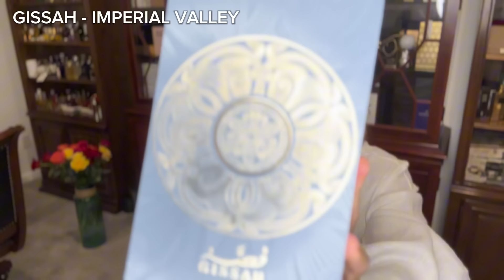ЛУЧШИЕ АРАБСКИЕ ПАРФЮМЫ НА ОСЕНЬ | КЛОНЫ И НЕ ТОЛЬКО 🍁 Я ИХ ВСЕХ КУПИЛА, ЧТОБЫ ВАМ НЕ ПРИШЛОСЬ 👍🏻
Всем привет!

Чтобы вас поразвлекать на выходных - приготовила еще одно видео! Много было запросов на стойкие и шлейфовые арабские ароматы. В видео будут как оригинальные парфюмы, так и клоны известных и всеми любимых ароматов!

В видео я обращаю ваше внимание на то, что арабским ароматам надо дать настояться для лучшей стойкости и даже звучания. Делюсь своим опытом!

Пожалуйста, делитесь своими арабскими любимцами! 🤩👇🏼

0:00 Приветствие
0:58 Gissah - Imperial Valley
04:37 R2T - Happiness Dose | Rose Tobacco
07:10 Lattafa Pride - Masa
09:48 Niche Emarati Perfumes by Lattafa - Antique
12:11 Fragrance World - Ace
15:45 Kismet - Angel
18:22 Lattafa - Khamrah
20:20 Сравнение Angel и Khamrah
21:08 Paris Corner - Rifaaqat
23:08 French Avenue - Spectre Wraith
25:08 French Avenue - Tropical Kiss
27:16 Lattafa Pride - Vintage Radio
29:36 Заключение

Спасибо за компанию! ❤️❤️❤️